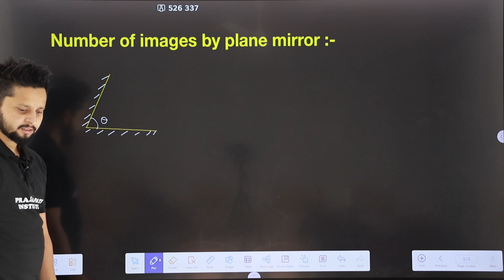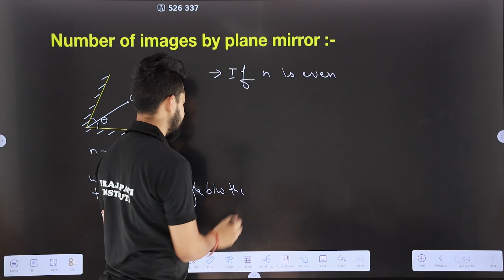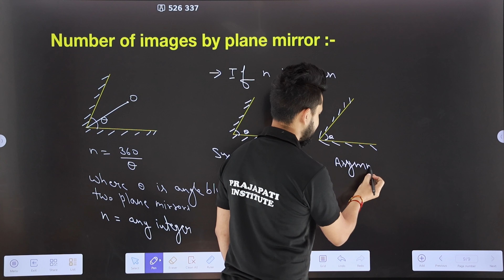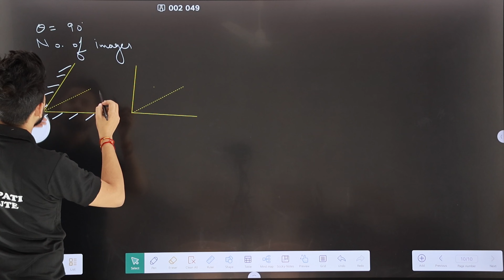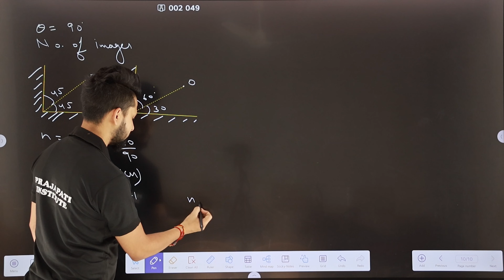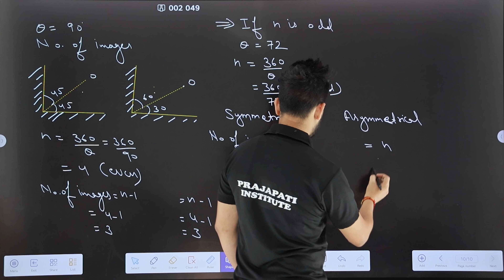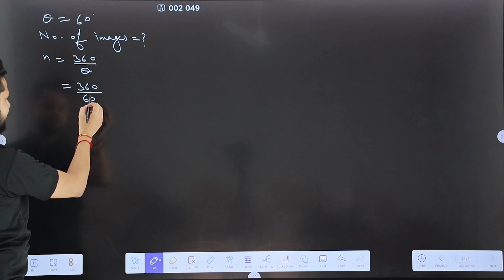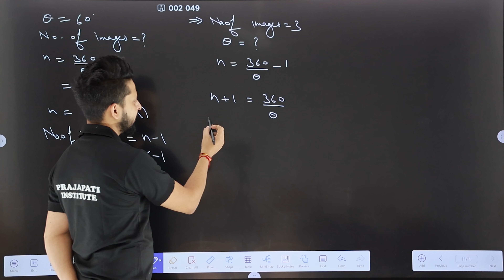Ray optics 04 : Number of images between two inclined plane mirrors | JEE | NEET|Harry Prajapati sir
In this video lecture we will discuss about  velocity of object and image in plane mirror for JEE , NEET.

by Harry prajapati sir

Ray Optics 01 : Introduction & Reflection in a Plane Mirror  CBSE/JEE /NEET

Ray Optics 02 : Deviation angle | angle of rotation | Plane Mirror | JEE -NEET

Ray optics 03 : velocity of object and image in plane mirror | JEE , NEET  | Harry Prajapati sir